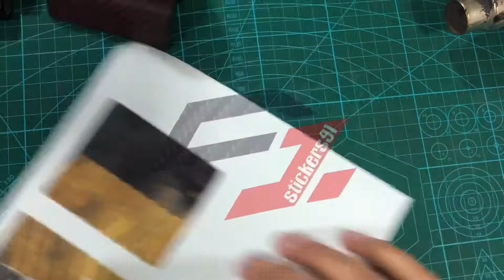Triade dna 250c hazard caution skin